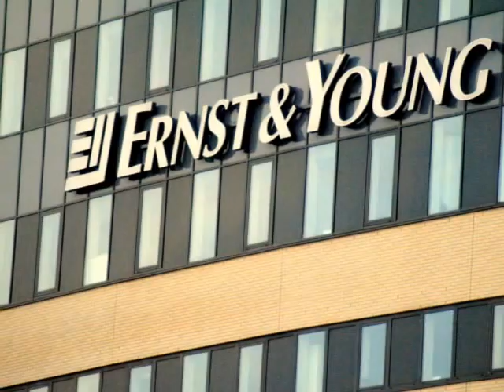Foto's Nikon D3000